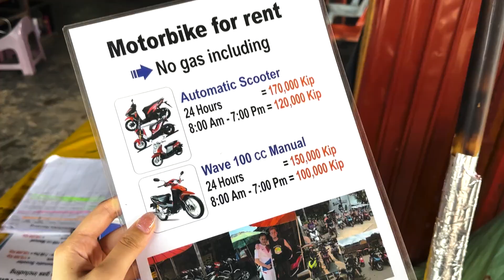Laos EP.2🇱🇦 | เที่ยววังเวียง ธรรมชาติสวยม้าก กิจกรรมเพียบ! | JIEJOURNEY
มาแล้วค่าทริปเที่ยววังเวียง หลังจากที่ไปเวียงจันทน์Ep.1มาแล้ว ทริปนี้พามาเที่ยง2วัน1คืนที่ทำกิจกรรมครบ ทั้งกระโดดน้ำที่บลูลากูน2 กินข้าวที่Phumind เล่นZipline พายคายัคแม่น้ำซอง สนุกมากก ตามไปเที่ยวกันได้เลยค่าแพลนไว้ให้ครบเลย

ค่าใช้จ่าย💸
ที่พัก 1900/2 = 950 บาท
ค่ารถตู้ไป-กลับ 100 บาท
พายคายัค 200 บาท
เล่นzipline 500 บาท
เช่ามอเตอร์ไซค์ 215 บาท
ค่าเข้าบลูลากูน2 35บาท
คนละ 2,000 บาท
ปล.ค่าอาหารและเครื่องดื่มอื่นๆแล้วแต่คนนะคะ